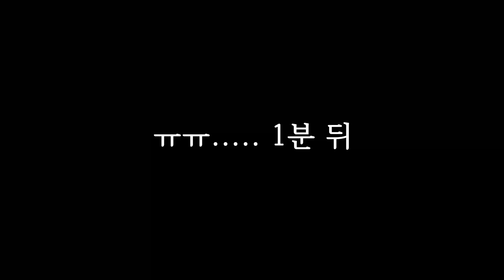4탄: 용돈으로 엄마 23 숫자 좋아하시게 만들기